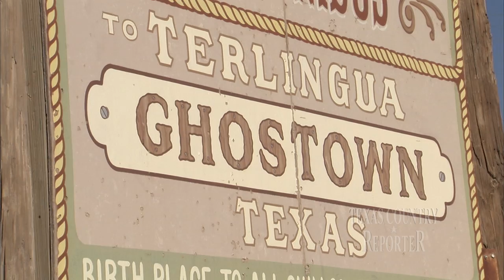Upstairs at the Mansion (Texas Country Reporter)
It's called "extreme porching," and it's how they relax at a rustic inn in an abandoned ghost town.

Kaci Fullwood
Upstairs at the Mansion B & B, 1 Perry Mansion Drive, HC 70 Box 209, Terlingua, TX 79852